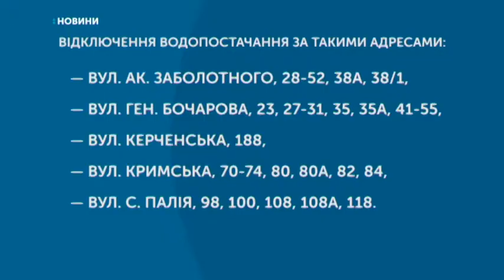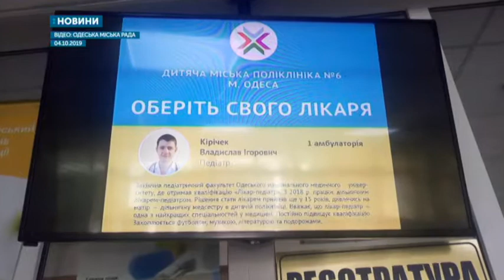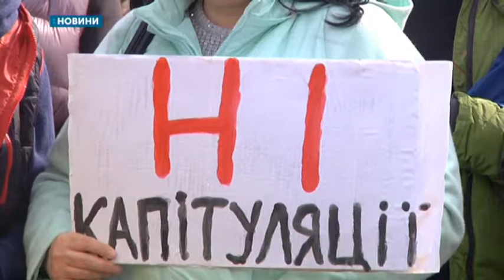07.10.2019. Новини. 08:30